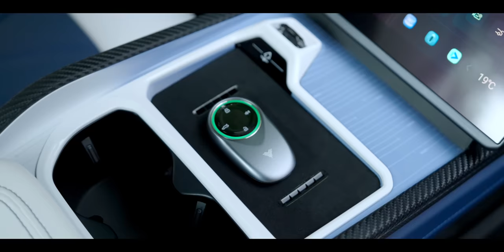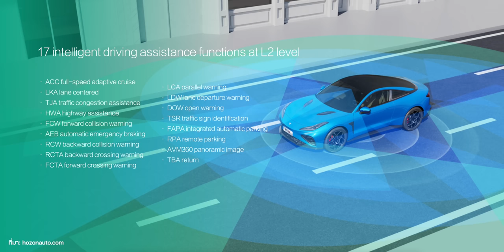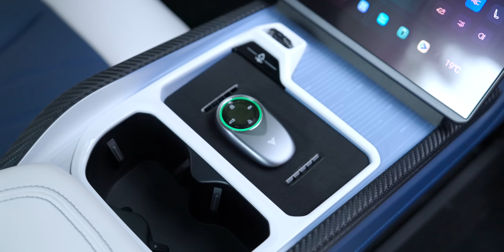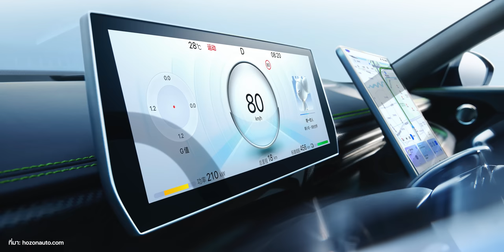พรีวิว NETA GT รถไฟฟ้าล้วน 2 ประตู 4 ที่นั่ง เทคโนโลยีแน่น แบบนี้อยากให้เข้าไทยไหม?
นี่คือ NETA GT รถสปอร์ตไฟฟ้าล้วน 2 ประตู 4 ที่นั่ง ที่มาพร้อมสมรรถนะในการขับขี่ด้วยอัตราเร่ง 0-100 ภายใน 3.7 วินาที ให้ระยะทางการขับขี่สูงสูด 660 กม. ต่อการชาร์จเต็ม (มาตรฐาน CLTC)  มาพร้อมการออกแบบภายในห้องโดยสาร เน้นความสะดวกสบายขั้นสุด ด้วยเบาะนั่งทรงสปอร์ต หลังคาแบบพาโนรามา หน้าจอกลางขนาดใหญ่ 17.6 นิ้ว สำหรับควบคุมและสั่งการระบบปฏิบัติการในรถ ประสานระบบประมวลผลอัจฉริยะ Qualcomm Snapdragon 8155 และมอบพลังการขับขี่อัจฉริยะขั้นสูง ที่ให้ความปลอดภัยและมั่นใจในการขับขี่ไปอีกระดับด้วย NETA PILOT 2.5 มาพร้อมระบบประมวลผล JourneyTM 3 คันนี้จะมาโชว์ตัวที่งาน Motor Expo 2023 ด้วย แวะไปชมที่บูธ NETA ได้ครับ

สเปคพื้นฐาน
NETA GT 660 (RWD)
Motor 170kW 228hp
310Nm
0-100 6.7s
Top speed 190kmh
Battery 74.48kWh

NETA GT 580 (AWD)
Motor 340kw 456hp
620Nm
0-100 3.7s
Top Speed 190kmh
Battery 78kWh

เลือกรับชมเนื้อหา
00:00 - Preview Neta GT
00:27 - Neta GT 660 (Long Range) ภายนอก
06:06 - Neta GT 660 (Long Range) ภายใน
12:10 - Neta GT 580 (Performance) ภายนอก
13:52 - Neta GT 660 (Long Range) ภายใน
14:37 - สรุป